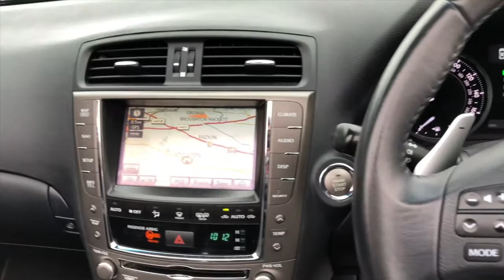Closer Look: Lexus IS250C SE I Auto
Low mileage high spec convertible, just in time for summer! Lexus IS250C SE-I Auto, priced at £12,999!

2.5L petrol IS250, with very low mileage & a full service history (8 services)! Silver paint with dark grey 5 spoke alloys, full black leather upholstery, heated front seats, nav, Bluetooth, cruise control, front/ rear park assist & reversing camera!